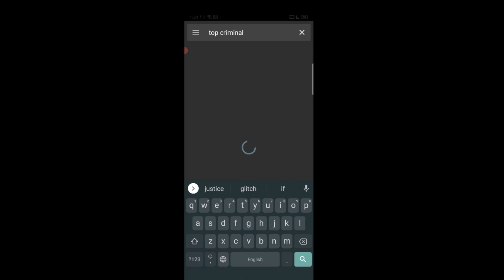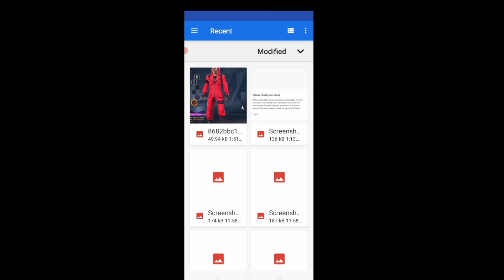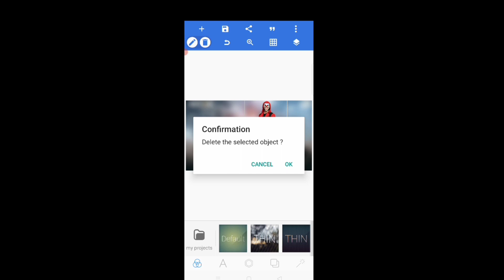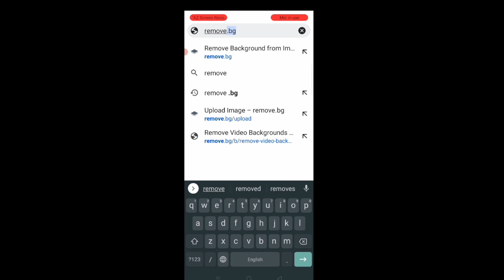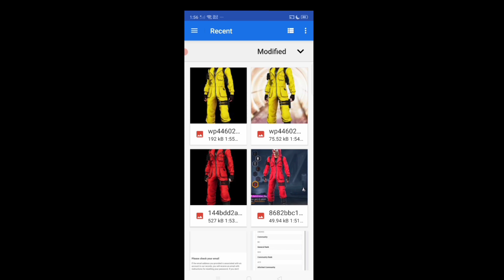How to make images in png for free fire in tamil 🔥|| My whatsapp number revealed 😎